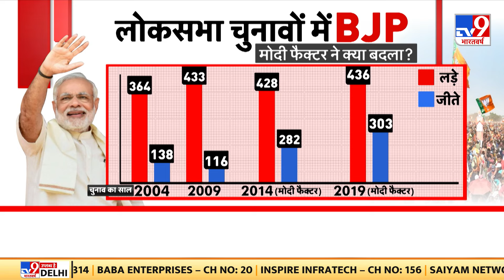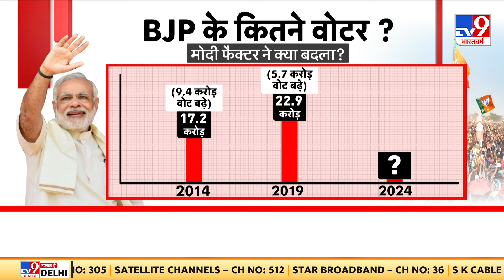PM Factor Lok Sabha Election 2024r: जब मैदान में PM Modi आते हैं... तो कितना वोट बढ़ाते हैं?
नमस्ते... THE PM फैक्टर में आपका स्वागत है... आपके साथ मैं हूं..। PM Modi के नाम पर BJP के कितने वोट बढ़ जाते हैं ? प्रधानमंत्री मोदी के चेहरे की वजह से बीजेपी की कितनी सीटों पर जीत पक्की हो जाती है...? 2014 में नरेन्द्र मोदी के राष्ट्रीय राजनीति में आने के बाद से बीजेपी में क्या क्या बदला है ? और 2024 के चुनावों का मोदी फैक्टर क्या है...? आज इन सवालों पर विस्तार से बात करेंगे..। जब मैदान में मोदी आते हैं... तो कितना वोट बढ़ाते हैं? आज THE PM फैक्टर एक सवाल को डीकोड करेंगे...